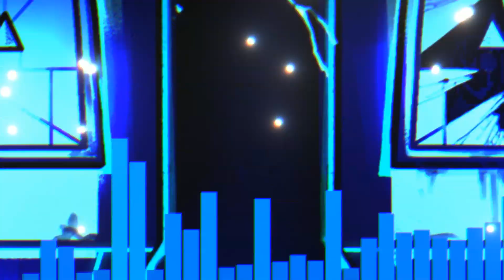FNF: Indie Cross - Badtime - [dogeception58 remix]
ALL IT TAKES IS A FEW CLICKS AND IT WILL MEAN THE WORLD TO ME!

Thank you so much for 500 subscribers❤️❤️, Maybe 1 day we'll get to 1K.
If you we're wondering I use FL Studio.

Original song by: Tenzubushi

Since the old remix got a lot of views, I decided to remake it because well...Its really outdated.

I hope to improve the visuals a lot more and also no gameplay because well I don't frikin' know how to add them.

Hey, you should check my community tab!